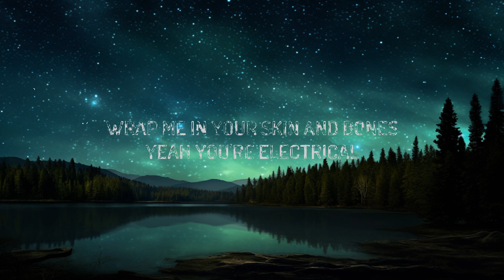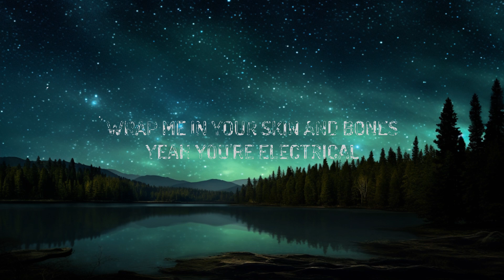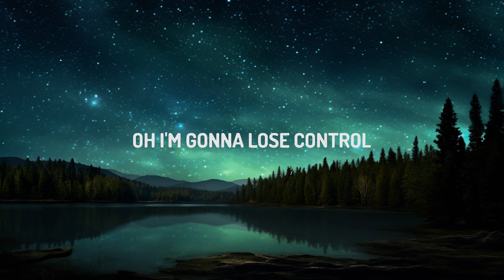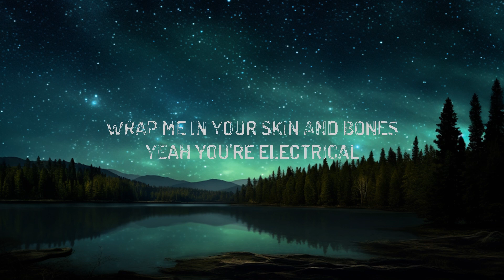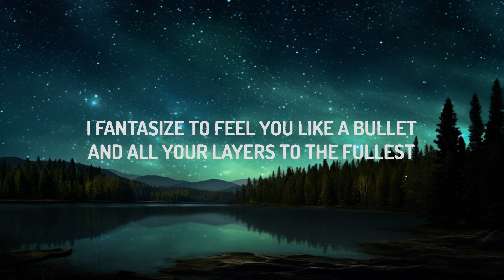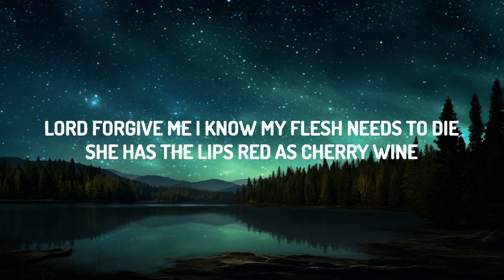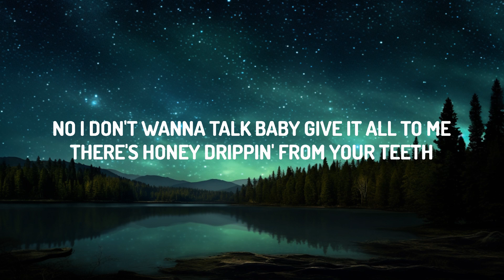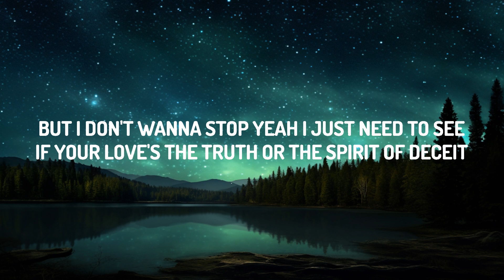[1 Hour] David Kushner - Skin and Bones | Wrap me in your skin and bones | Morning Lyrics Music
David Kushner - Skin and Bones

David Kushner:

(Lyrics):
[Verse 1]
I fantasize to feel you like a bullet
And all your layers to the fullest
But the heavens won't condone it, mm
You deceivin', wayward woman
You're a false prophet at the pulpit
The condition of your soul is erodin'

[Chorus]
Wrap me in your skin and bones, yeah, you're electrical
Oh, I'm gonna lose control, yeah, as you pull me close
Oh, I'm gonna lose control

[Verse 2]
As your flatter talk shivers down my spine
I hear the Holy One exposin' all the lies
Lord, forgive me, I know my flesh needs to die
She has the lips red as cherry wine
A poisonous kiss, she's part of the swine
My salvation won't be sacrificed

[Bridge]
But I don't wanna stop, yeah, I just need to see
If your love's the truth or the spirit of deceit
No, I don't wanna talk, baby, give it all to me
There's honey drippin' from your teeth

[Outro]
(Wrap me in your skin and bones, yeah, you're electrical) But I don't wanna stop, yeah, I just need to see
(Oh, I'm gonna lose control, yeah, as you pull me close) If your love's the truth or the spirit of deceit
(Wrap me in your skin and bones, yeah, you're electrical) No, I don't wanna talk, baby, give it all to me
(Oh, I'm gonna lose control) There's honey drippin' from your teeth